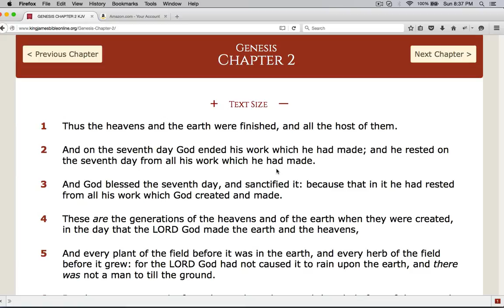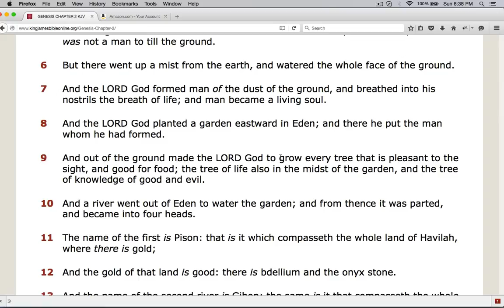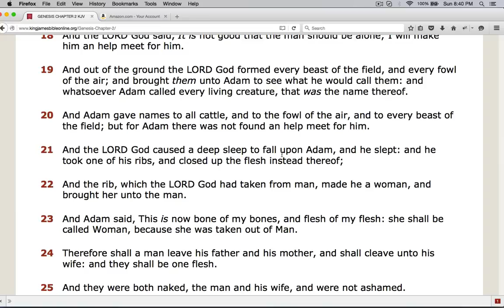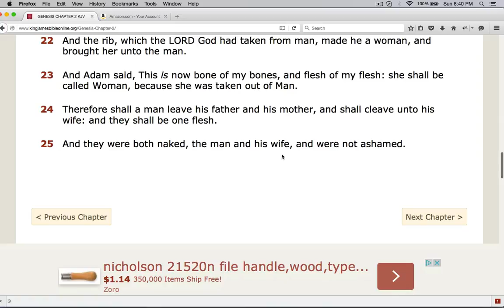KJV Gensis2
KJV Gensis Ch. 2